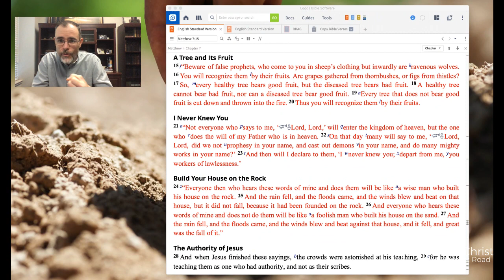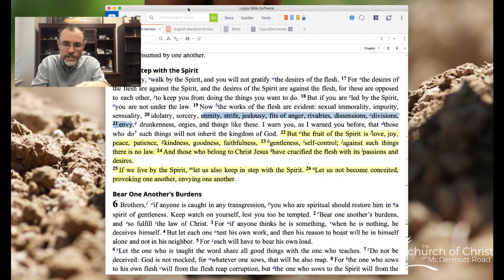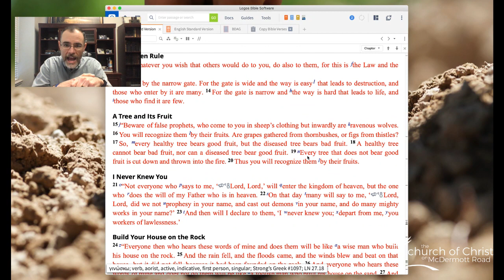Morning Devotional - Beware of False Prophets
Jesus said, “Beware of false prophets, who come to you in sheep’s clothing but inwardly are ravenous wolves. You will recognize them by their fruits. Are grapes gathered from thornbushes, or figs from thistles? So, every healthy tree bears good fruit, but the diseased tree bears bad fruit. A healthy tree cannot bear bad fruit, nor can a diseased tree bear good fruit. Every tree that does not bear good fruit is cut down and thrown into the fire. Thus you will recognize them by their fruits” (Matthew 7:15–20, ESV).